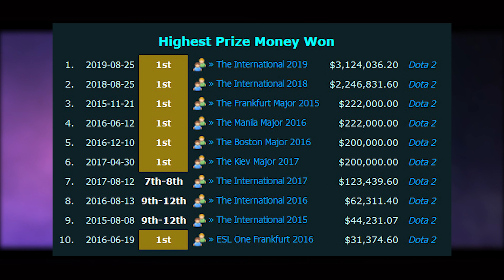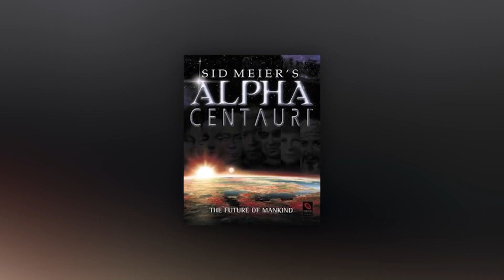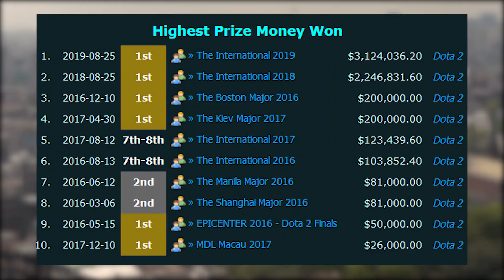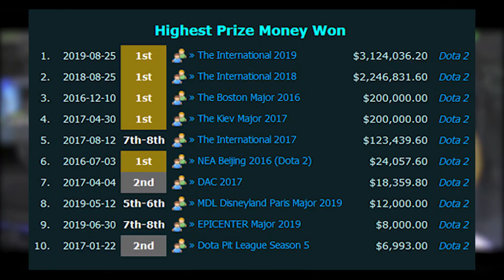MOST RICH E-SPORT PLAYER IN THE WORLD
Most Rich Crazy Player in the World.

2. Youtube : GamerClazz, Team Liquid, dota2

Recording Application :
1. OBS Studio

Sound Recording Hardware :
1. Tuffware-BM8000

Editing Application :
1. Adobe Photoshop CC 2015
2. Adobe Premiere Pro CC 2018
3. Adobe After Effect 2019